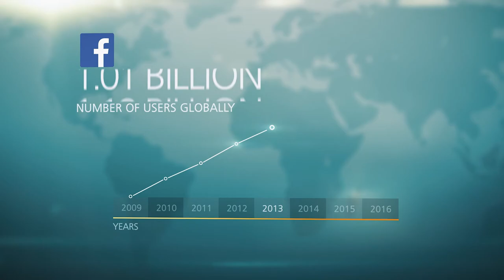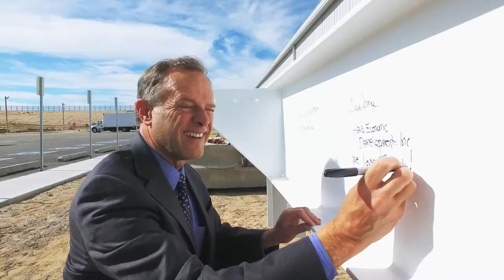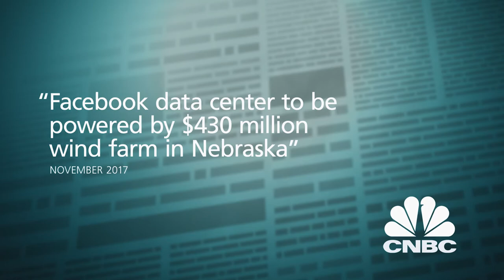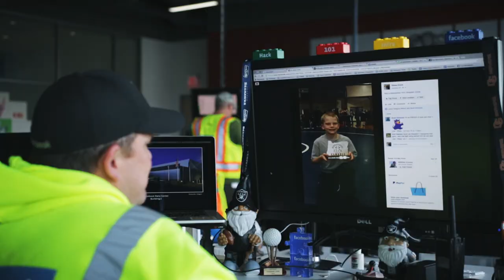Policy Makers » Facebook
Interested in creating engaging videos for your brand?
Book a FREE consultation where we will discover what video content will help you reach your business goals

Creating the world’s most innovative and efficient communications infrastructure was no easy task. Facebook was able to pull it off by creating data centers in communities around the United States. The data centers have created thousands of jobs and have brought millions of dollars into these local economies. This video highlights the impact of these data centers on the local communities to show the value to policymakers across the United States.